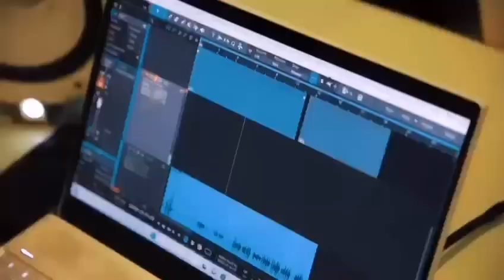TAZAMA VIBE LA MIMI MARVS NA NANDY STUDIO WAKITENGENEZA NGOMA YA "POLE"